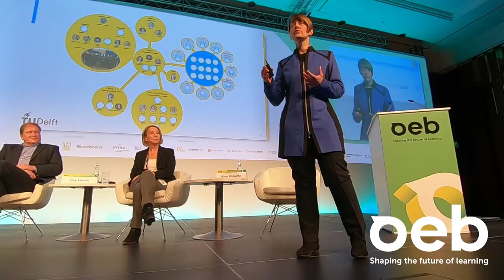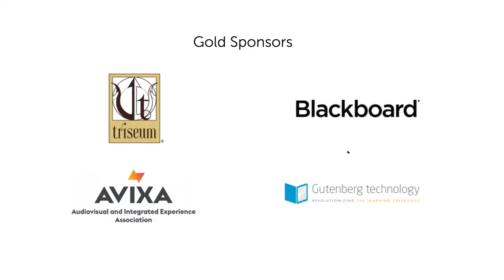OEB 2017 - Wrap-up video